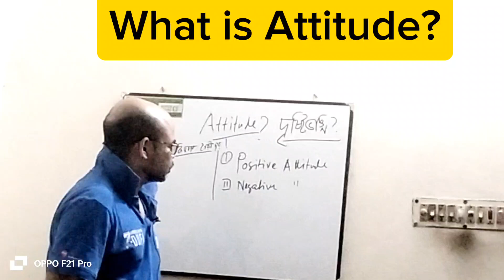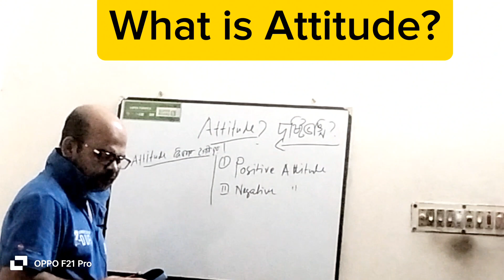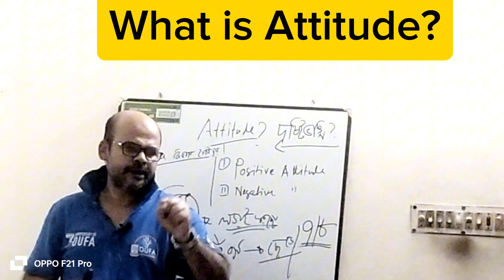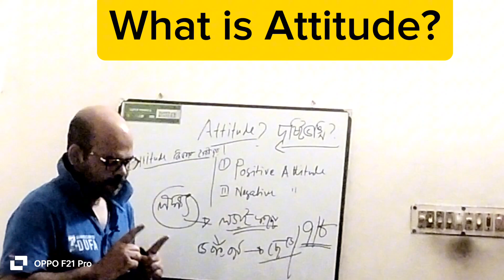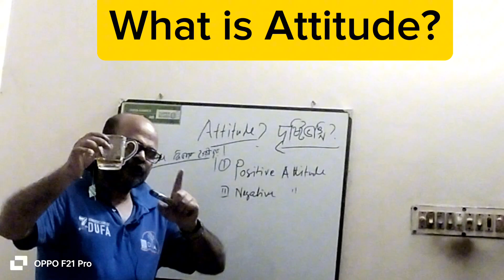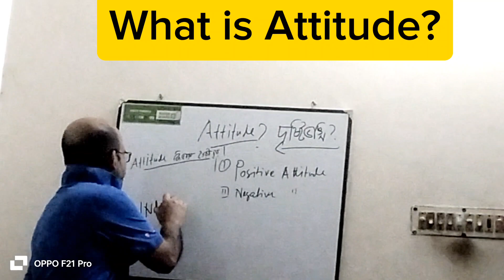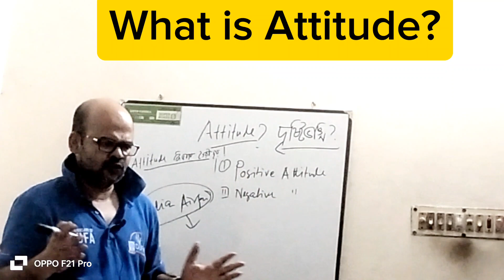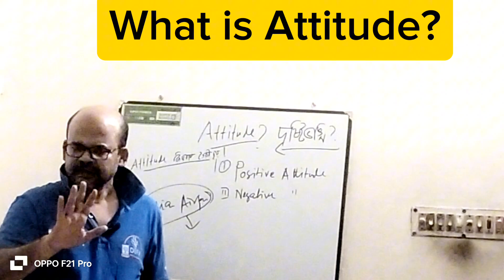what is Attitude?